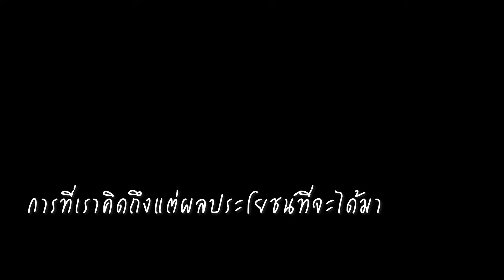ทำยอดได้20ล้าน ก็จะทำอะไรก็ได้เหรอ!!